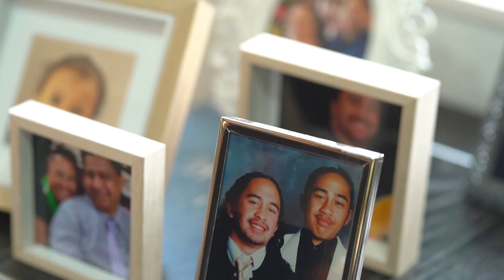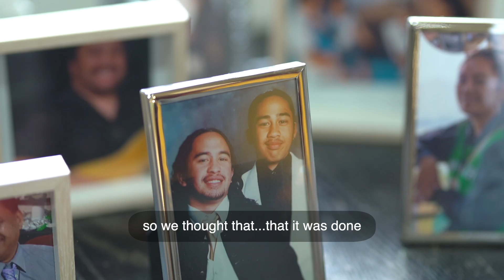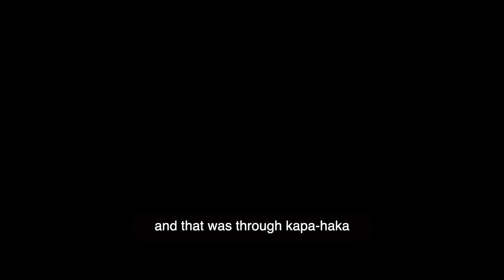Dad to Dad: A conversation with Ricky Lee Mitai and Richard Ranginui Mitai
Ricky Lee Mitai and his father Richard Ranginui Mitai discuss fatherhood and how tikanga Māori principles are used to teach safety.

Thank you to the Mitai whānau for sharing your story.